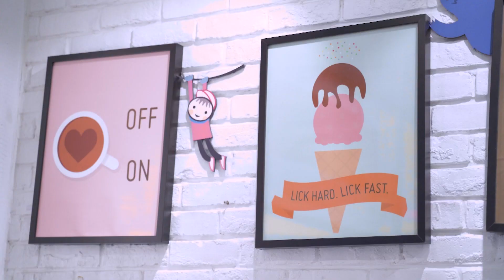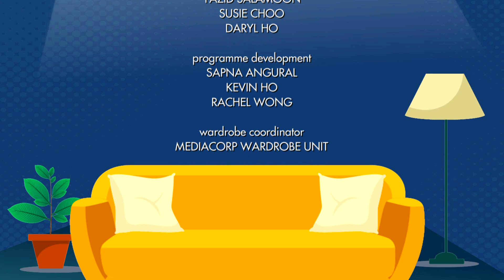In Your Living Room S2 Ep 14 | Singapore Mavericks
PCK’s seat is empty and that means, Rosie is back again! On this episode of In Your Living Room, Rosie and Jojo are discussing people who have made a difference in Singapore. Actress Belinda Lee shows how to make a power juice, while Rapper ShiGGa Shay raps his latest release Sing Dolla. Jojo invites ShiGGa Shay to share more about how he makes a difference. See how Wah Banana Makes a Difference, and finally RIA DJ Hans Ashrie shows us things to do at home to keep us occupied and entertained.